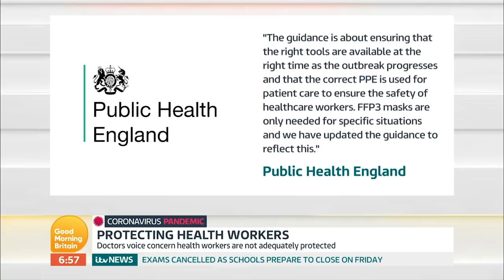Coronavirus: Are Our Health Workers Protected? | Good Morning Britain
According to some NHS workers personal protective equipment has been inadequate, putting frontline staff and patients at risk.  Not only lacking masks, but also testing kits for doctors and nurses who like Dr. Samantha Batt-Rawder, are forced to self-isolate for fourteen days, and would rather be working alongside their colleagues on the frontline.